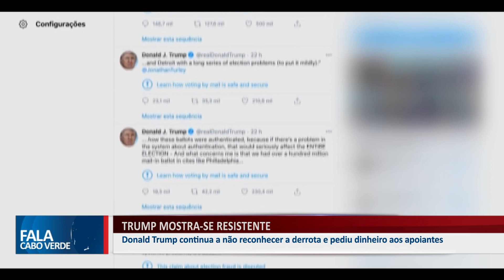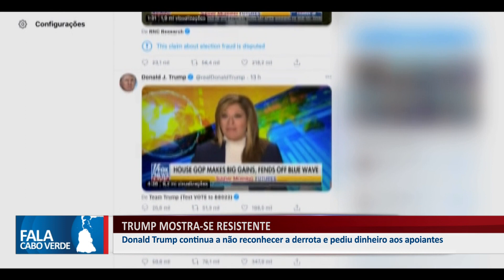TRUMP MOSTRA SE RESISTENTE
Donald Trump continua a não reconhecer a derrota e pediu dinheiro aos apoiantes.

👇 Acompanhe também👇📌